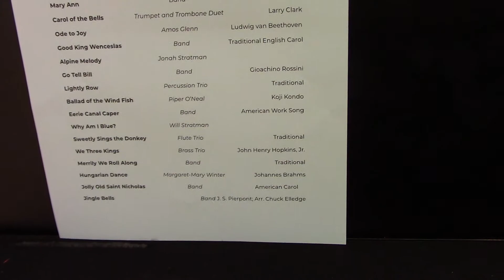Lincoln Homeschool Beginning Band Christmas Concert Program